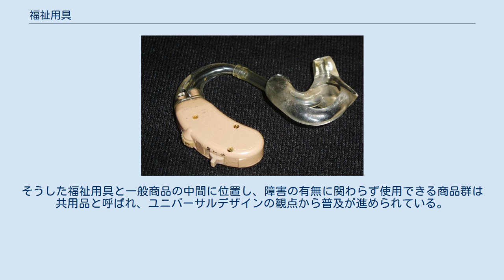福祉用具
補聴器 福祉用具（ふくしようぐ）とは、日常生活に支障のある障害者や要介護者・要支援者の生活の便宜を図るための用具、及び機能訓練のための用具のこと。
義肢や車椅子などの補装具と呼ばれる機能補助用具も福祉用具の一種である。
 日本では長期間に渡り福祉用具の統一した定義がなく、「介護用具」「福祉機器」など様々な呼称で呼ばれたきた 。
1993年（平成5年）に成立した福祉用具の研究開発及び普及の促進に関する法律（以下、福祉用具法と呼ぶ）によって、福祉用具は「心身の機能が低下し日常生活を営むのに支障のある老人又は心身障害者の日常生活上の便宜を図るための用具及びこれらの者の機能訓練のための用具並びに補装具をいう。」と定義された。
 福祉用具法の基本的な方針によれば、福祉用具は生活を送る上で必要になる機能を補完・代替し長期間にわたり継続使用する「補装具」と、QOLを向上させ自立を支援する「日常生活用具」、介護する人の負担を軽減する要素の強い「介護用品」の3つのカテゴリーからなる。
具体的な類別として、2007年（平成19年）に国際標準化機構で規定されたISO9999:2007による類別や、テクノエイド協会の定めた類別が用いられる事が多い。
 65歳以上の要介護者を対象とした介護保険では、要支援・要介護の度合いに応じて福祉用具のレンタルが受けられる。
入浴や排泄に使用するなど、レンタルに馴染まない介護用品は「特定福祉用具」とされ、購入費用の給付という形で支援される。
また、高齢者ではない障害者や、障害があり介護保険法ではカバーしていない福祉用具を必要とする高齢者は、障害者総合支援法によって支援される。
 福祉用具はその専門性や特殊性から一般市場では提供されにくいが、シルバーカーやシニアカーのように福祉サービスの対象ではないものの、身体機能を補助・代替する一般商品がある。
そうした福祉用具と一般商品の中間に位置し、障害の有無に関わらず使用できる商品群は共用品と呼ばれ、ユニバーサルデザインの観点から普及が進められている。